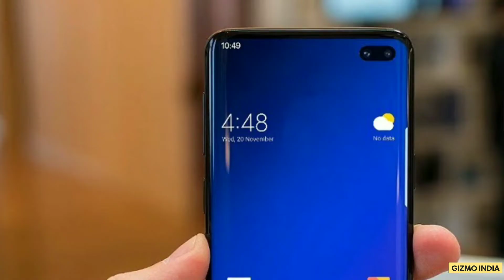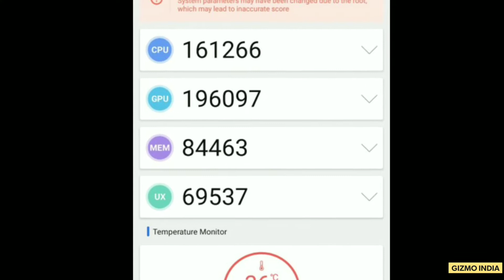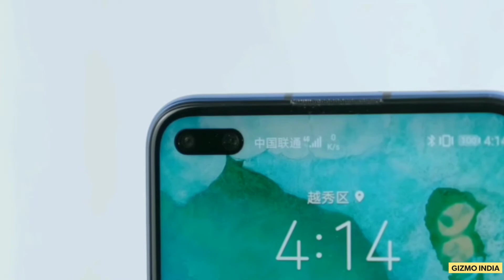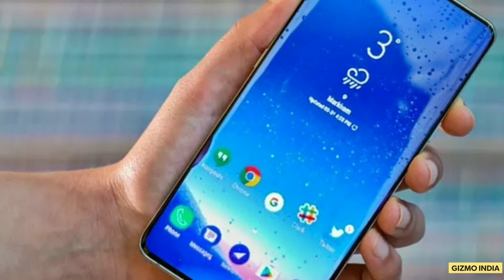New Giveaway, Redmi K30 Launch, MediaTek Kills Apple & SD 855+ Processors, Galaxy S11+ Leaked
This is Gizmo India Youtube channel and you are watching TechKnow (Technological Knowledge) #61.

Currently we have 3 more Giveaways on our channel, Participate now.